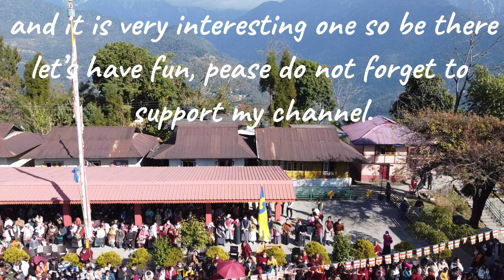Long Life initiation (Khawang) at Karma Thubden Tashi Chokorling, Phodong, North Sikkim.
Tashi Delek, Kukham Sang. Blessed day today as we received long life initiation from H.Eminance Bokar Rinpoche and my vlog is about said program and other activities at the monastery. My next vlog is going to be very interesting one and will be uploading on coming friday so there, till then stay safe.